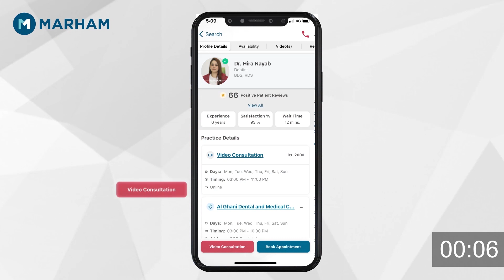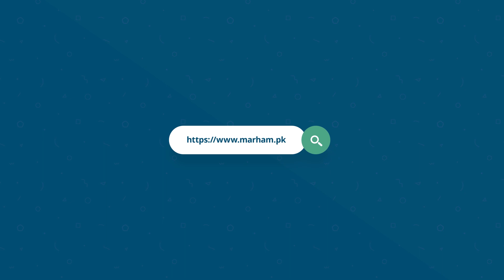Benefits of Vitamin C On Face | Chehray Par Vitamin C Lagane Se Kya Hota Hai?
In this video,  Dr. Aqsa Moazzam delves into the incredible world of Vitamin C and its transformative effects on your face. Are you ready to unlock the secrets to radiant and glowing skin? Then you're in the right place!

-Discover how Vitamin C works wonders in brightening dull and tired skin, revealing a radiant and refreshed look.

-Learn how Vitamin C's potent antioxidant properties help fade those pesky dark spots and even out your skin tone.

- Find out why Vitamin C is your skin's best friend when it comes to boosting collagen, reducing fine lines, and maintaining elasticity.

-Uncover Vitamin C's role in providing an extra layer of defense against harmful UV rays, keeping your skin healthier and more resilient.

If you're ready to embrace a revitalized and rejuvenated complexion, don't miss this informative video. Dr. Aqsa's expert advice and insightful explanations will empower you to make informed decisions about your skincare regimen.

Download the Marham App